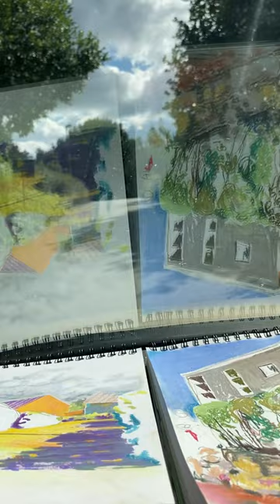Mollie Faustmans väg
Konsthall323 på Mollie Faustmansväg